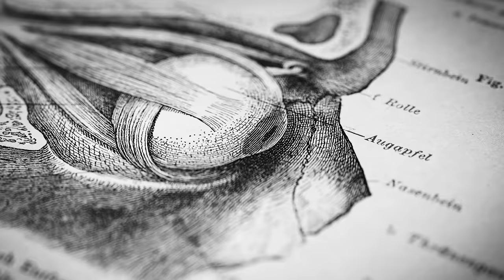Optimizing Workspace for Productivity, Focus, & Creativity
In this episode, I discuss ways to set up your workspace to optimize productivity, focus and creativity. I discuss how to adjust light, physically arrange your work environment, and leverage body posture to enhance productivity. Additionally, I explore how to shift your work environment for particular types of tasks. Moreover, I review the role of body movement in the workspace. I also discuss sound-based tools that can either enhance or diminish cognitive functioning (the ability to focus on deep work). I describe a particular frequency of binaural beats that studies show can be used to enhance memory and recall. This episode covers quality peer-reviewed findings practical tools anyone can use, regardless of budget, in order to optimize their workspace to achieve heightened levels of productivity, increased alertness and focus, and creativity.

Timestamps:
00:00:00 Arranging Environment for Focus
00:02:40 LMNT, AG1 (Athletic Greens), Theragun
00:07:55 How to Increase Focus
00:10:02 Lighting Your Work in Phase 1
00:16:00 Lighting Your Work in Phase 2
00:19:45 Lighting Your Work in Phase 3
00:24:17 Where to Look While You Work
00:28:02 Arranging Your Environment
00:31:24 Body Posture
00:34:22 How Long to Do Deep Work
00:36:50 Set the Right Visual Window Size
00:42:15 45 min / 5 min Rule
00:44:23 The Cathedral Effect: Analytic vs Creative Work
00:55:50 Leveraging Background Noise
01:02:20 Binaural Beats for Work
01:06:38 The Best Binaural Frequency for Work
01:11:17 How Binaural Beats Increase Focus
01:13:56 Minimizing Interruptions
01:20:01 Sit or Stand, or Both?
01:25:18 Movement in the Workspace
01:31:00 Summary & Shifting Work Environments
01:39:36 Zero-Cost Support, Sponsors, Patreon, Instagram, Twitter, Thorne